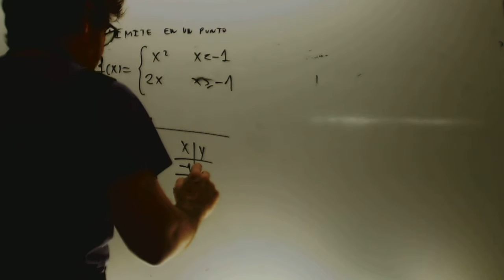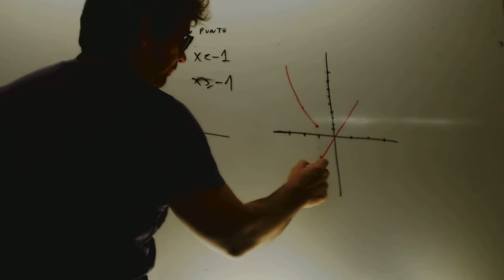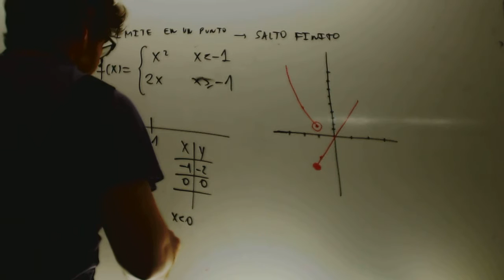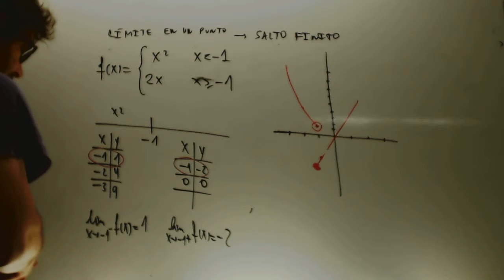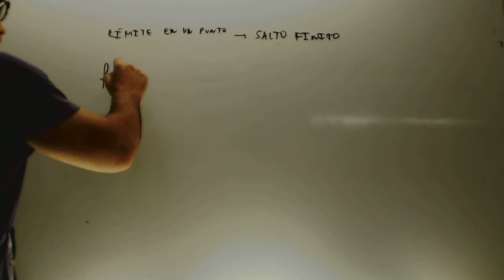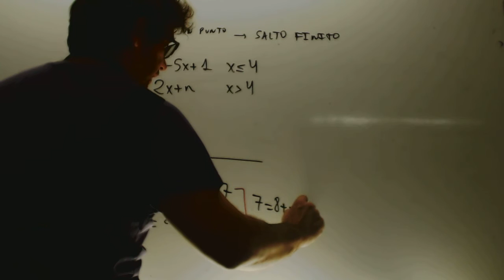Continuidad en funciones a trozos Matematicas 1 Bachillerato Academia Usero Estepona